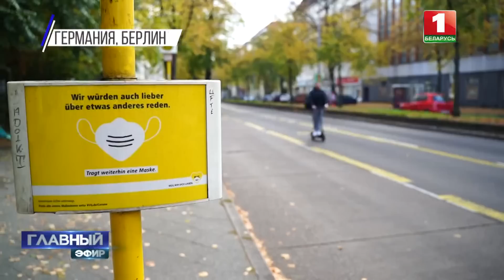Как скоро сядет европейская батарейка? Что думают обычные европейцы о кризисе в ЕС? Главный эфир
Чем зима ближе, тем всё реальней наступление беспрецедентного энергетического кризиса в Европе.

Европейцы выходят на акции протеста против неконтролируемого роста цен на продукты питания, товары первой необходимости и услуги ЖКХ.

Переживут ли эту зиму в Европе? Из первых уст в рубрике "ЕС КАК ЕСТЬ".